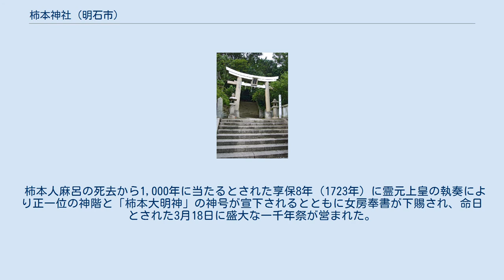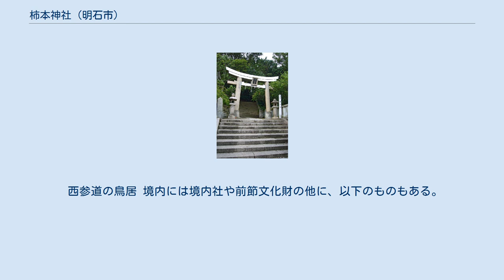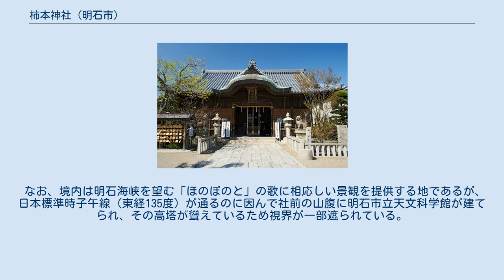柿本神社 (明石市)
柿本神社 柿本神社（かきのもとじんじゃ）は、兵庫県明石市人丸町にある神社。
人丸山の頂上に鎮座するが、山名も当神社に因むものである。
旧くは「人丸神社」と称し、地元では「人丸さん」とも呼ばれる。
 柿本大明神とも称される柿本人麻呂朝臣を祀る。
 祭神は歌聖と仰がれることから歌道の神としての信仰を集め、そこから学問文芸の神としても崇められる。
また「人麿（ひとまる）」を「人生まる（ひとうまる）」と解し安産の神として、江戸時代からは「火止まる（ひとまる）」と解し火防の神としての信仰もある。
 他にも「明石」と「開かし」を掛詞として眼病治癒の効験があるとされている。
 嘉暦2年（1327年）に著された『人丸縁起』によると本地仏は十一面観音で、その像は旧別当寺として隣接する月照寺に祀られている。
 社伝によれば、仁和3年（887年）に明石の岡（赤松山とも。現・県立明石公園）にあった楊柳寺（後の月照寺）の覚証という住僧が夢中に柿本人麻呂の神霊がこの地に留まっているのを感得し、寺の裏の古塚がその塚であることが判明したために塚上に人麻呂を祀る祠を建てて寺の鎮守としたことに創まるという。
 ただし創祀の事情に関しては、人麻呂が水死させられたという説があるので本来は非業の死を遂げた人麻呂の怨霊を慰めるために祀られた可能性、あるいは『古今和歌集』に詠み人知らずの歌として「ほのぼのと明石の浦の朝霧に 島隠れゆく舟をしぞ思ふ」という歌が載せられ、左註に「ある人」の言として作者は人麻呂であるとされ、神社ではこの歌を縁起として重視していることと、人麻呂が文武天皇から下賜された船乗十一面観世音の仏像が大和国の柿本寺という寺にあったのを覚証が迎えて楊柳寺の奥の院に祀ったところ仏像の胎内から『和歌秘弁抄』なる書物1巻が出たとの伝承があることから、和歌を含めた秘事口伝が重んじられるようになった時代に「ほのぼのと」の歌が人麻呂作と信じられそのことが直接の契機となって、神社が創祀された可能性が考えられる。
因みに当神社と密接な関係を持つ月照寺の寺伝によれば、覚証は大和国の広安寺なる寺から人麻呂の念持仏であった船乗十一面観世音を勧請して楊柳寺の奥の院に祀ると共に寺号を月照寺と改めたといい、また同寺では「ほのぼのと」の歌に「初生（ほのぼのと） 娑婆世界（あかしがうらの）朝立霧（あさきりに） 四魔滅（しまかくれゆく） 念仏（ふねをしぞおもふ）」との字を充て、各句を発心大円鏡智（生）、修行平等性智（老）、菩薩如観察智（死）、涅槃成行作智（病）、法界体性智（苦）の「生老死病苦」という仏教的摂理で解釈している。
 文明8年（1476年）4月に慶範という僧侶が大和添上郡の柿本寺（しほんじ。現・奈良県天理市に寺跡がある）の復興を目論んで行った勧進状に明石浦にも人麻呂の墓所があると記されているので、少なくとも当時までには広く知られる存在であったことがわかるが、天正9年（1581年）には豊臣秀吉が「播州明石の人丸は和歌第一の神仙」であると大明石村の新たに開墾した田地30石を寄進し、江戸時代に入って慶長17年（1612年）にもこれは安堵され、元和5年（1619年）に小笠原忠真が明石の岡に明石城を築城することになると、同7年に替地として現在地である小山の崖上に月照寺と共に移祀され新たに社領40石が寄進された。
なお、遷座後は新鎮座地を人丸山と称するようになり（それまでは旧鎮座地を人丸山と称していた）、旧地にも人丸社が残されて明石城の鎮守とされ、これは後に廃絶したものの、人丸塚は本丸跡に現存している。
 柿本人麻呂の死去から1,000年に当たるとされた享保8年（1723年）に霊元上皇の執奏により正一位の神階と「柿本大明神」の神号が宣下されるとともに女房奉書が下賜され、命日とされた3月18日に盛大な一千年祭が営まれた。
以来同日を例祭日と定め古今伝授や天仁遠波（てにをは）伝授が行われる際には必ず奉告がなされる例となったが、同年6月に霊元上皇が撫物を下付するとともに白銀3枚を寄せて3箇年の祈祷を命じると、桜町、桃園、後桜町天皇も当神社を勅願所と定め、また天皇を始め中宮、上皇、東宮といった皇室から時々の白銀奉納と撫物を下しての祈祷が恒例とされた他、宮廷人や歴代明石藩藩主からも和歌の神としての崇敬を受けた。
 明治7年（1874年）2月に村社に列し、同12年6月に郷社、大正15年（1926年）3...